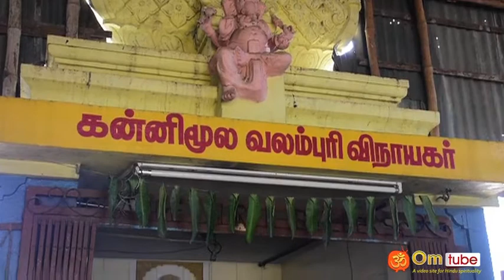கோவை, மசக்காளிபாளையம், பட்டத்து ஈஸ்வரி – கல்யாண சுந்தரேஸ்வரர் கோயில்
கோவை, மசக்காளிபாளையம், ஆண்டாள் நகர், பட்டத்து ஈஸ்வரி – கல்யாண சுந்தரேஸ்வரர் கோயில்
Coimbatore, masakalipalayam, kalyanasundarar temple